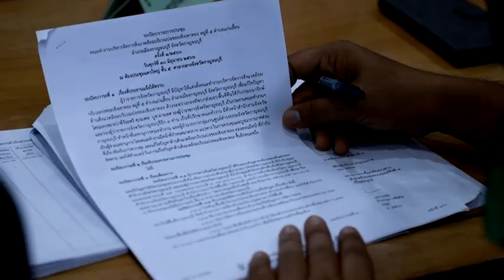รองผู้ว่าราชการจังหวัดกาญจนบุรี ประชุมคณะทำงานบริหารจัดการสิ่งแวดล้อมบริเวณบ่อขยะเชิงเขาทอง